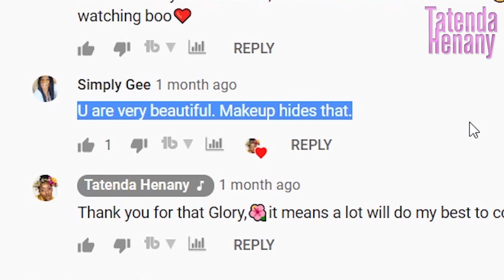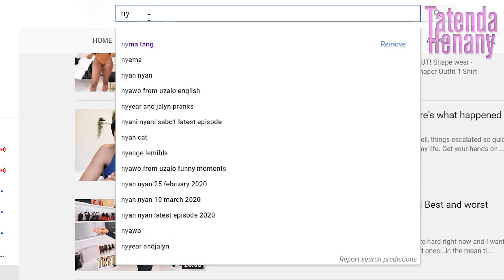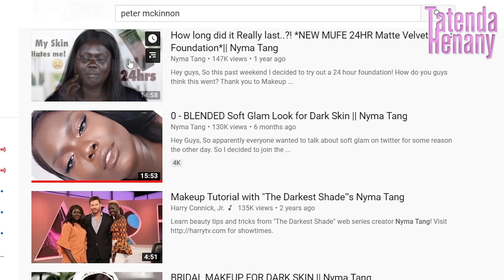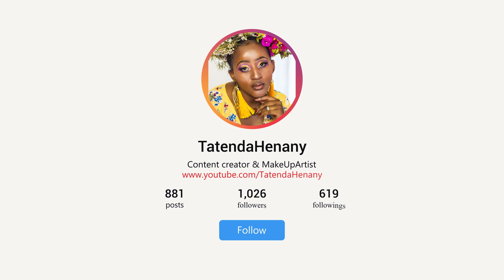What’s More Important: Looking Good on Camera or Quality Content?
Does looking good on camera really matter, or is quality content all that counts?

In this video, we dive into the balance between appearance and substance on YouTube.

Whether you’re a new creator or looking to elevate your content, join me as we explore if presentation is truly more important than what you have to say.

Let’s find the right mix to keep viewers engaged and coming back for more!”

My Music
Audio GEAR ↓↓↓
Lav Mic : Rode Video Micro
Video GEAR ↓↓↓
Camera : Canon T5i
Lenses  : Canon 50mm f1.8 II
                 Sigma 70-210mm f4
                 Canon 18-55mm f3.5-f4.5
                  Canon 24mm f2.8
Video Editing Software : Adobe Premier Pro CC

youtube studio
youtube filming setup
beauty lighting setup